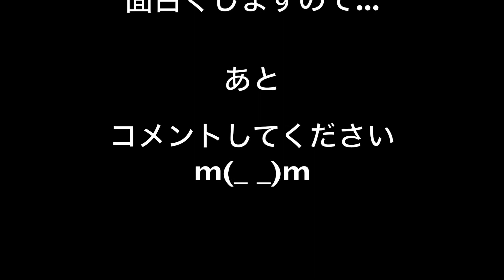【実況】高１による半ば初見のマリオストーリー part2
どうも、こんでーう！！

初めましての方は初めまして、いつも見ている方はありがとうございます！！

パントマイムよっしーというものです((('(_')))

来年高校２年生ですが一応現在は高校１年生とゆうことなので高１にしております

紙でできた世界とキャラクターによるアクションRPGゲーム

「スターのつえ」と「ピーチ姫」を奪ったクッパを倒しに行くマリオ御一行によるお話です

ロケハンで少し進めたけど半ば初見なのでどうなんでしょう？

ニコニコ動画 もよろしくお願いします
検索↓
パントマイムよっしー